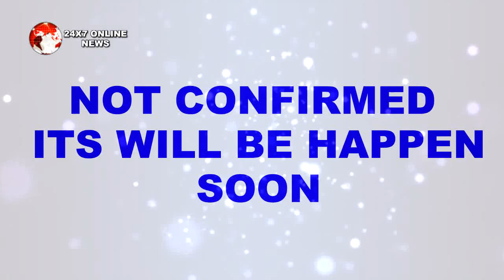BB12 || TASK ने बदला पूरा खेल, ROMIL को मिल गया TICKET TO FINALE